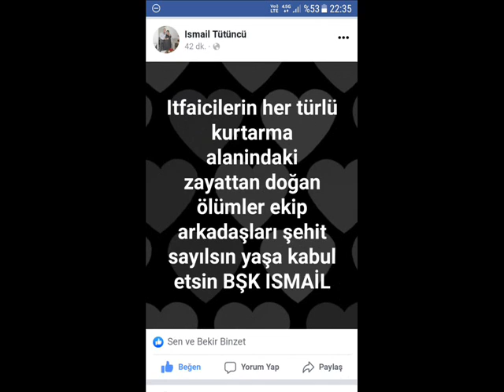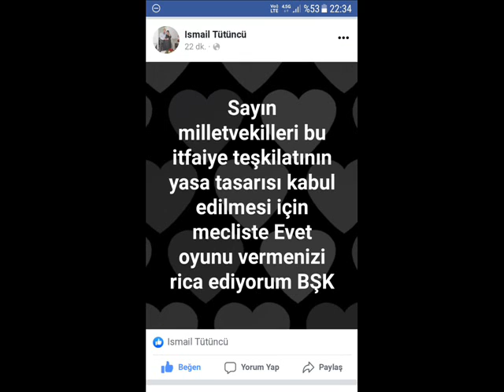İTFAİYECİLERİN KAMUSAL HAKLARI HAKKINDA